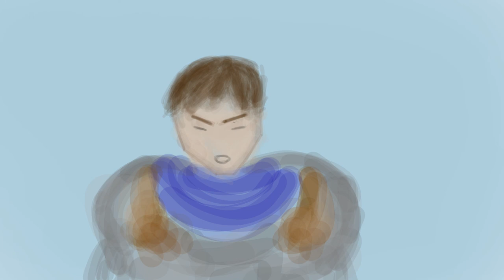Gay Dolphins - Unbreakable Connection (Song) Feat. Thanakorn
Gay Dolphins is back again and I want to start of by saying sorry. Sorry for not being there when you needed me the most, sorry for the distance I've made between us. I'm just really sorry for everything. I wish I could go back in time and redo that day, I should have been the one who fell after saving Thanakorn, it should never have been you.

Since the accident, I've gone through a rollercoaster of emotions and I was in a really dark place for a while, I was in denial, I couldn't accept that my dear friend and co-founder of Gay Dolphins got so badly hurt because of my mistake.

I should never have released Growing Pains, I knew that Thanakorn was unhappy with the first version of the song but I uploaded the song anyway.

It was just recently when I heard our latest song Dear Friends that I realised how stupid I was. I only thought about myself all this time, I never considered my friends feelings at all but I want to be better.

And... with all that said I have some positive and some unfortunate news.
My dear friend and co-founder of Gay Dolphins recently got released from the hospital which is amazing, the doctors were astounded that he managed to survive but with all good things comes something bad and i'm very sad to say this but sadly he got paralyzed from the waist down and to cope with that, he started to play video games and recently he has gotten really addicted to the point of no return.

So until the addiction gets better me and Thanakorn are going to go continue to make songs to keep the legacy of Gay Dolphins alive.

This song is about Thanakorn's undying love for Garen and how he managed to climb out of bronze to silver with him :)